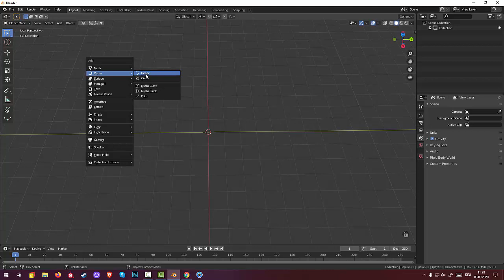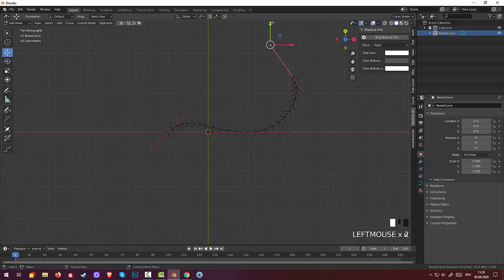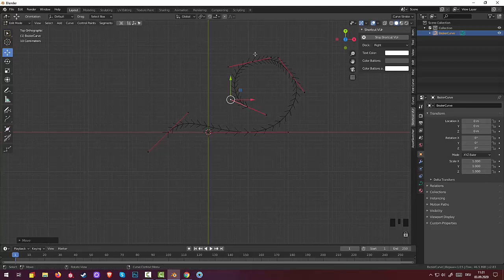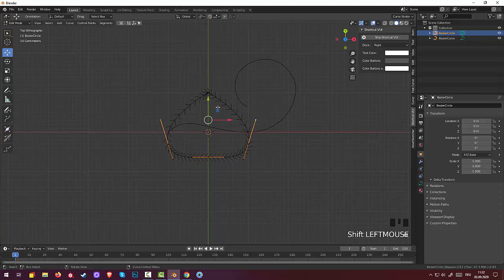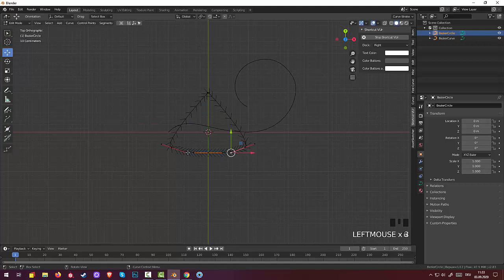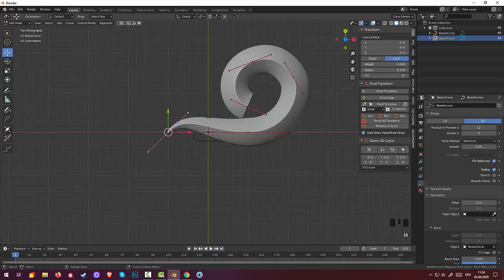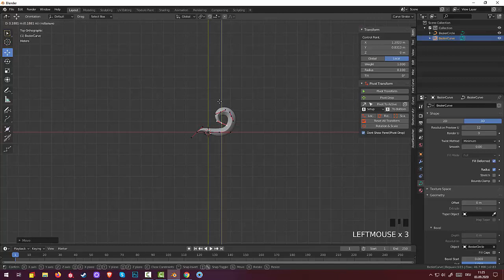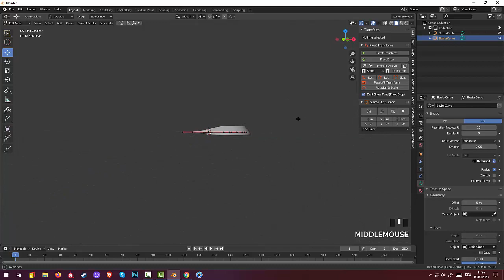44.Blender Jewelry. Завитушка